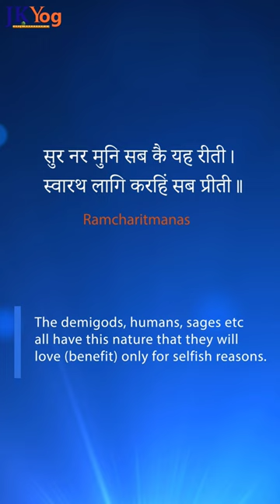Expectations and Self Interest - The Hidden Truth About Relationships l Swami Mukundananda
JKYog Websites